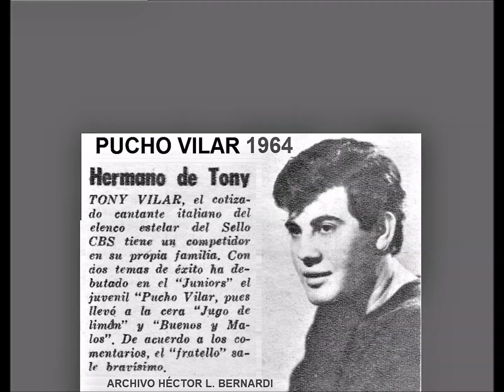PUCHO VILAR - NUEVAOLA DE ARGENTINA -- 1963 - 1964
PUCHO VILAR ES EL HERMANO DE TONY VILAR QUE FUE FAMOSO EN EL SELLO CBS.-
DE CORTA TRAYECTORIA ACTUÓ EN VARIOS PROGRAMAS DE TV, GRABÓ EN LOS SELLOS JUNIOR Y MICROFON EN LOS AÑOS 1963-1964.-
1.- (00:00) BUENOS Y MALOS - SELLO JUNIOR
2.- (01:40) JUGO DE LIMÓN - SELLO JUNIOR
3.- (03:08) UNA NOCHE FELIZ - SELLO MICROFÓN
4.- (05:40) LAS COSAS DE ESTA CASA - SELLO MICROFÓN.-